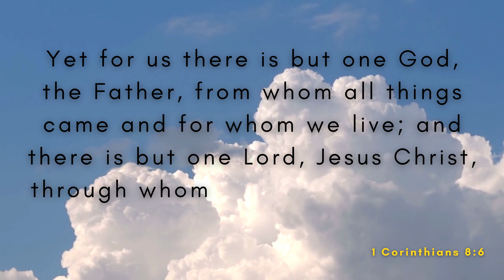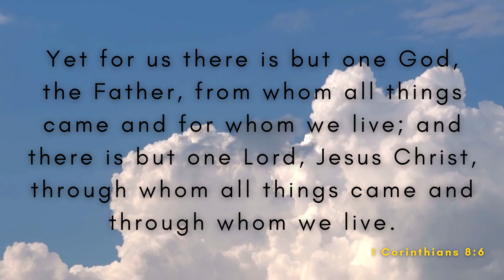One Minute with God – Daily Bible Reading – Verse of the Day – 1 Corinthians 8:6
Today's Bible reading is from the Book of 1 Corinthians 8:6

Title: Moonrise
Artist: Reed Mathis